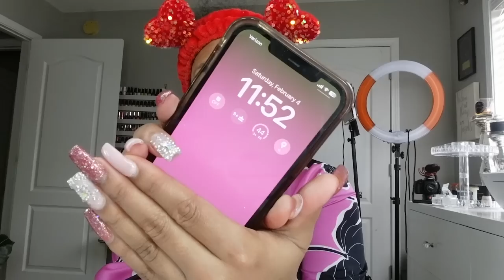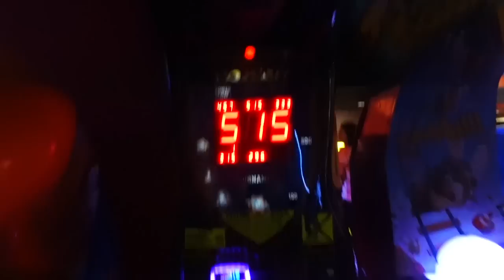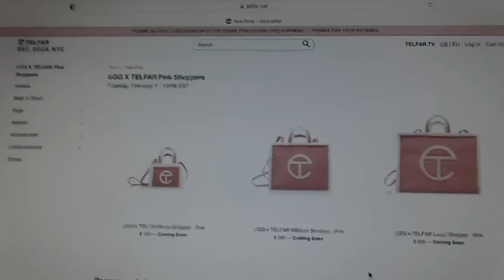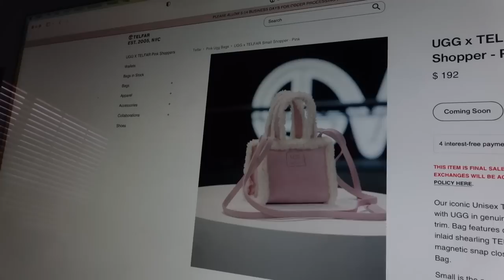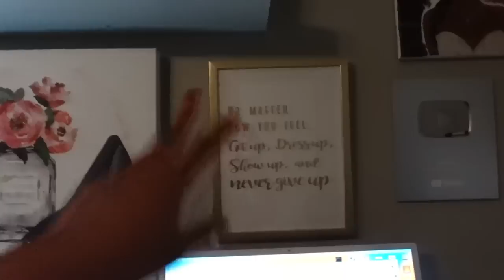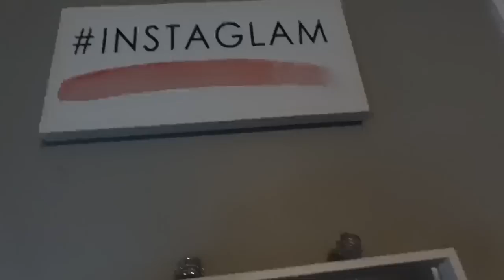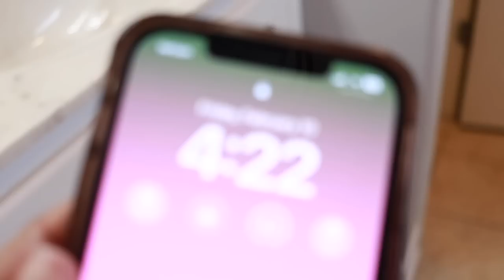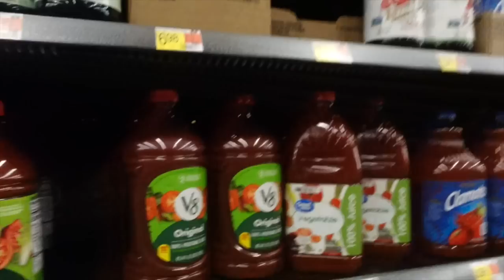WEEKLY VLOG: Organize New Perfume Wall, Family Bowling Day, Lit Night Out, 2023 Goals Chat More.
Hey Yal, I'm back with another long weekly vlog, sharing a week in my life with you. we're busy this week and we're OUTSIDE. family bowling day, setting up my new perfume display wall, and a lit night out at Thrive.

items from today's video

mirrored shelf
bowling sweatshirt
matching joggers
camera light
edge control
nail cutter
black excellence shirt
my work desk
chanel bath tablets
chanel hair mist gift set
prayer a day

✉ SEND MAIL, PR GIFTINGS✉
⇣Drop It In The Mail, allofdestiny Will Tell:
Destiny Chalmers

Destiny
Age: 31
Location | Memphis, TN

VIDEO TIMESTAMPS for the week
@0:00 opening scene and intro
SATURDAY
@0:32 New Contacts, Family Bowling Day
@8:05  Outfit Details, Changing to go back outside, Fun Night at Thrive
MONDAY
@13:40 this is disgusting but i can keep a secret
TUESDAY
@14:26 Telfar Purchase, 2023 Goals, getting Uncomfortable. first step class.
WEDNESDAY
@20:41 Filmed a maintenance routine outside of this vlog
THURSDAY
@21:32 No Excuses, Long Workday, 48lbs mirrored shelf unboxing, Furniture Mounted.
FRIDAY
@26:04 Perfume Wall Setup,
@27:44 New Fragrances Unboxings,
@36:49 Bathroom Counter Setup
SATURDAY
@39:34 Lunchdate Get Reafdy with me, Walmart for Superbowl Groceries

ᶫᵒᵛᵉᵧₒᵤ
allofdestiny ❤